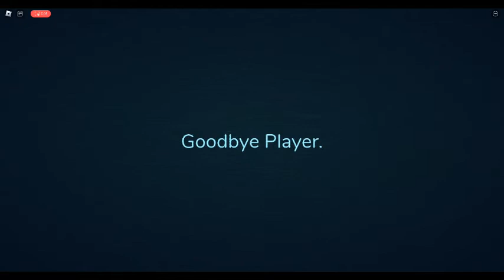DO NOT ENTER JUMPSCARE.mp4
ERROR.UNKNOWN-JUMPSCARE